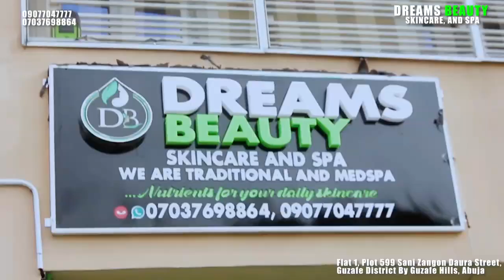sabon iskancin matan hausawa daka ni sai kai